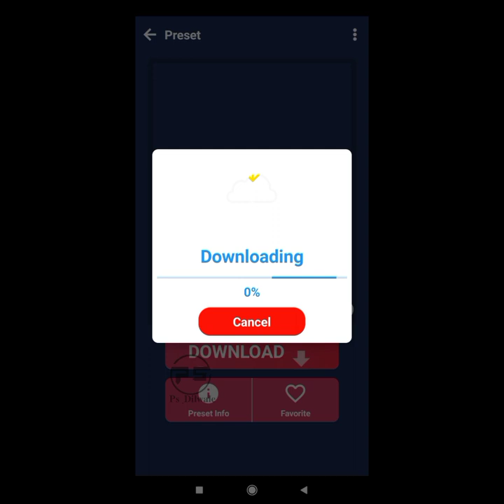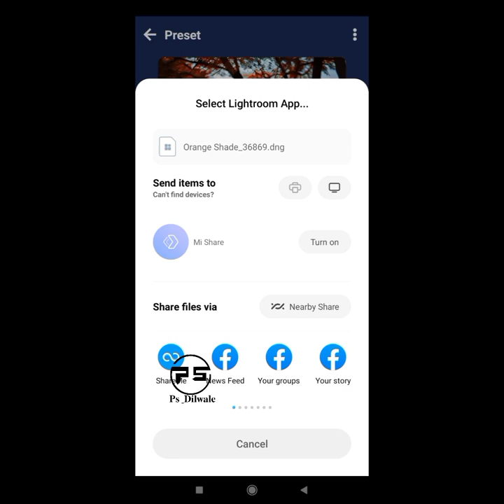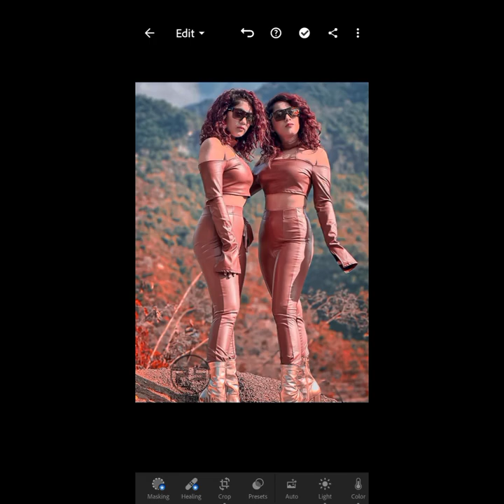𝟏 𝐦𝐢𝐧𝐮𝐭𝐞 𝐏𝐡𝐨𝐭𝐨 𝐞𝐝𝐢𝐭𝐢𝐧𝐠 𝐧𝐢 𝐥𝐢𝐠𝐡𝐭𝐫𝐨𝐨𝐦 𝐧𝐚𝐝 𝐩𝐫𝐞𝐬𝐞𝐫𝐨𝐦𝐦 𝐏𝐬 𝐝𝐢𝐥𝐰𝐚𝐥𝐞 𝐞𝐝𝐢𝐭𝐢𝐧𝐠